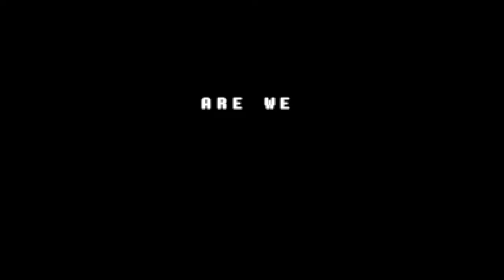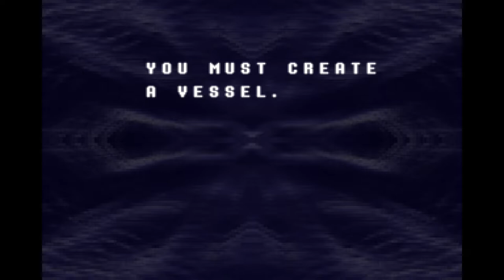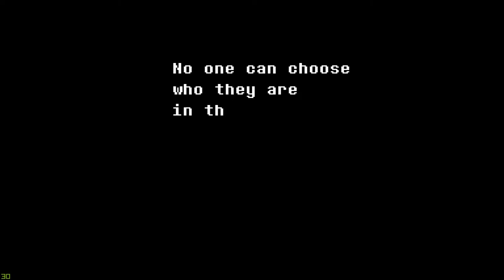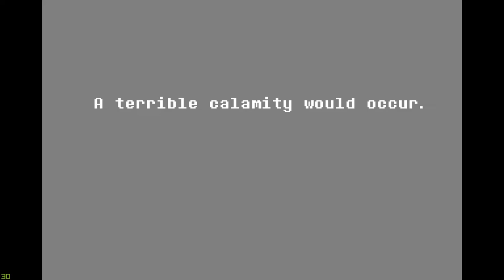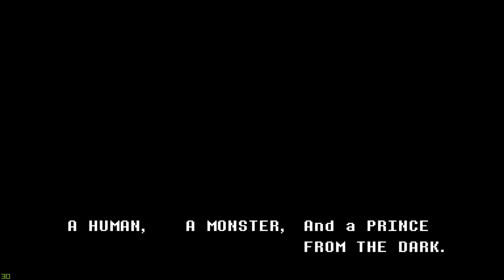EDGELORD! | Deltarune #1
I think Susie will be edgy for the entire game
Edit (2021): Well I was Right